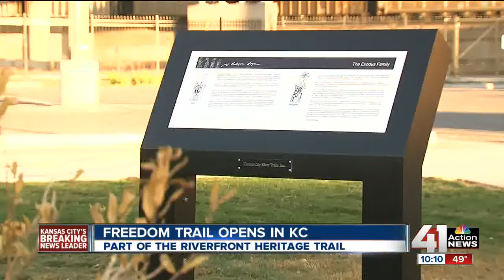Boy locked & starved in attic honored at wrestling match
A boy at the center of a terrible abuse case two years ago was honored at a high school wrestling match Thursday night.